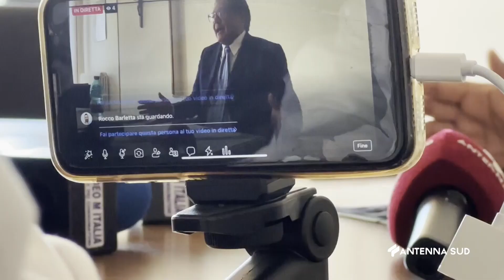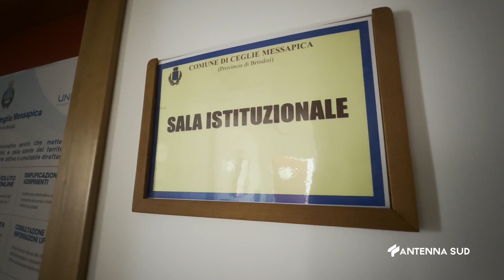27 Giugno 2023 Ceglie Messapica Finanziamenti ai parenti del consigliere, il sindaco risponde